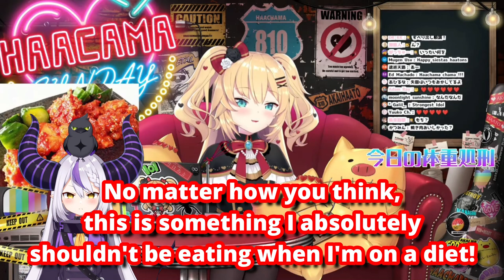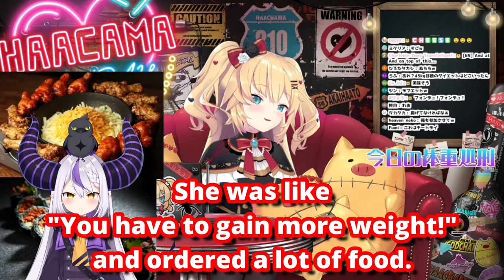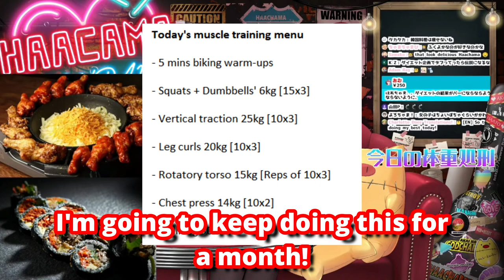Haachama's first day of dieting was ruined by Laplus' food attacks ww [Hololive/English Sub]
▼Stream source▼

During day 1 of dieting, Laplus attacks her with foods www

Thanks Herru for the double checking, o2curry for the training menu and thanks Charlottle for the live TL too xD